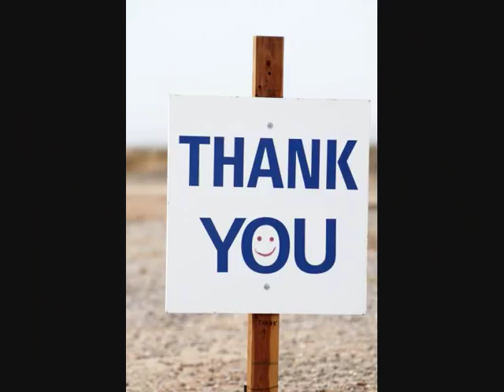Serafin - No Happy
A song By Serafin. I illustrated the song with some pictures. Enjoy. ;)